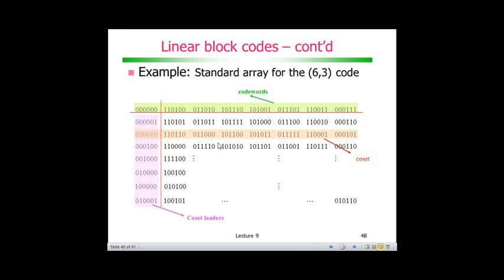Codificação de Canal com Códigos de Bloco: Exemplo de standard array